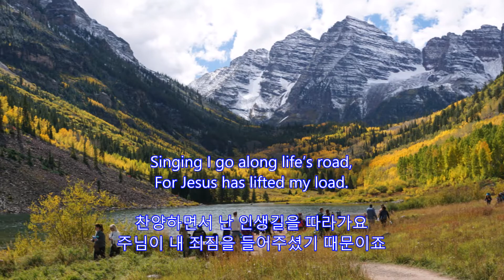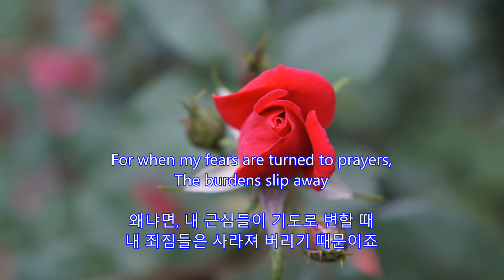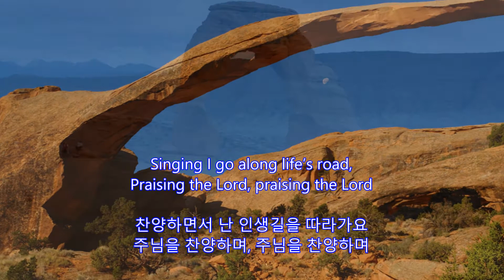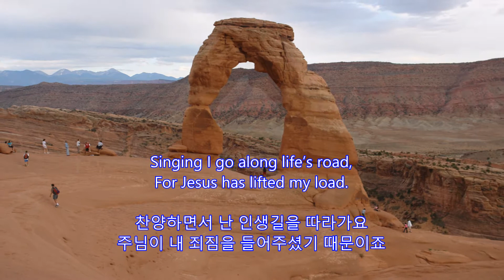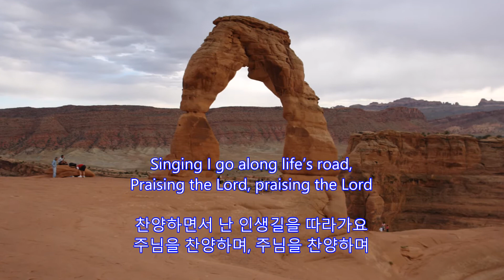Singing I Go - The John Marshall Family : 주 안에 있는 나에게( 찬송가 455장)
Singing I Go - The John Marshall Family
(Jesus has lifted the load)
주 안에 있는 나에게( 찬송가 455장)